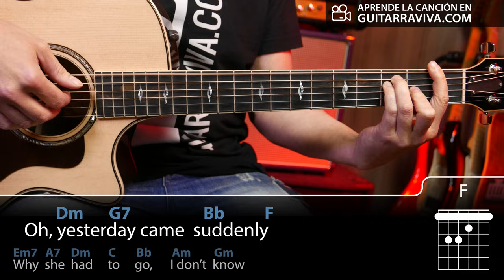Yesterday Acordes para guitarra